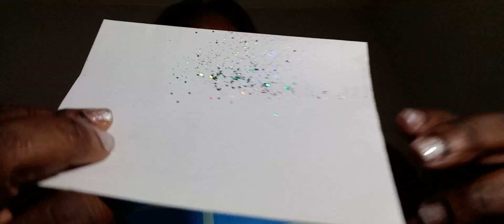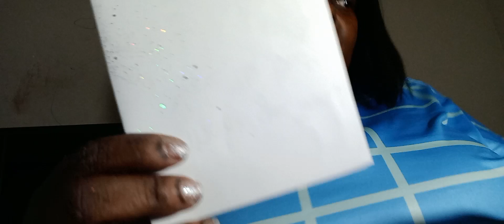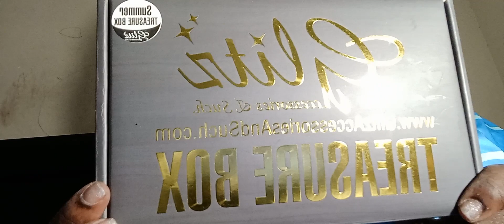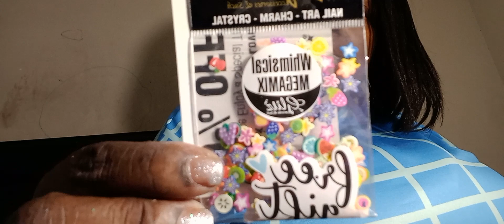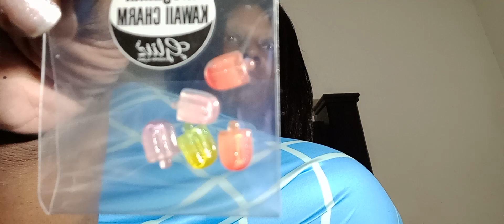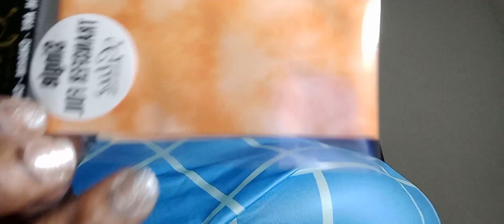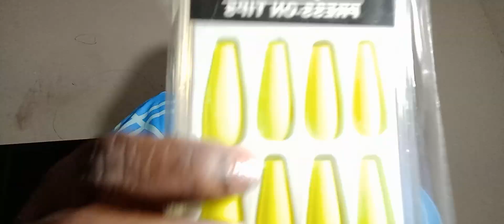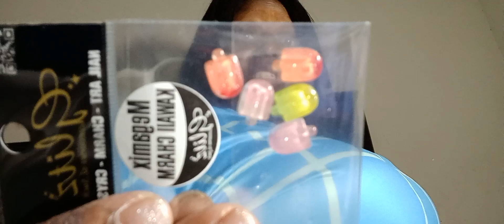Glitz Summer Treasure Box